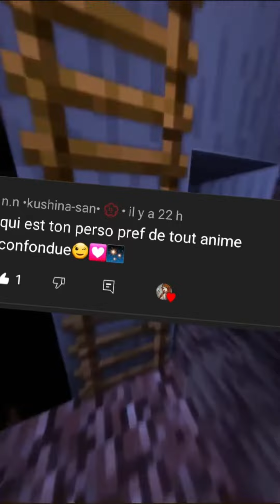Réponse de la F. A. Q ( + VOICE REVEAL)